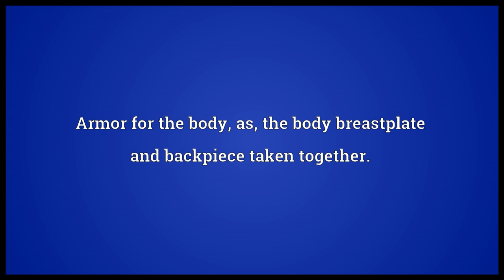Corselet Meaning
Video shows what corselet means. Armor for the body, as, the body breastplate and backpiece taken together.. Also used for the entire suit of the day, including breastplate and backpiece, tasset and headpiece.. A tight-fitting item of clothing which covers the body and not the limbs..  corselet pronunciation. How to pronounce, definition by Wiktionary dictionary. corselet meaning. Powered by MaryTTS